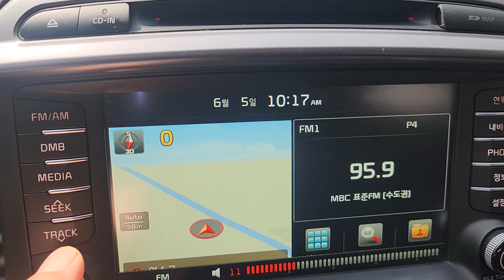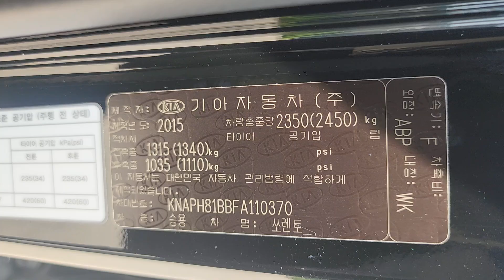2015 NOBLESSE 2.2cc 2wd 7SEAT ACCIDENT-FREE, NO-CHANGED, VERY CLEAN AND NICE CONDITION